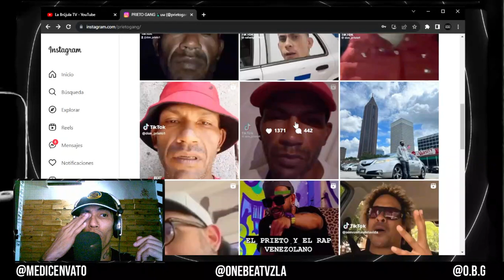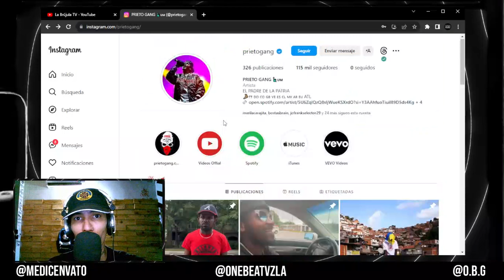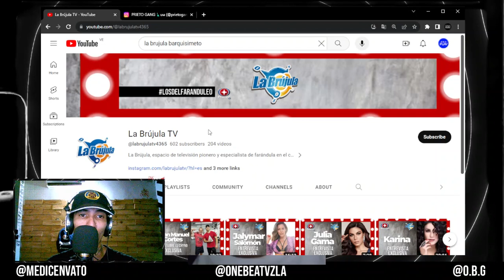LOS POST DEL PRIETO GANG HABLANDO DE DON PRIETO